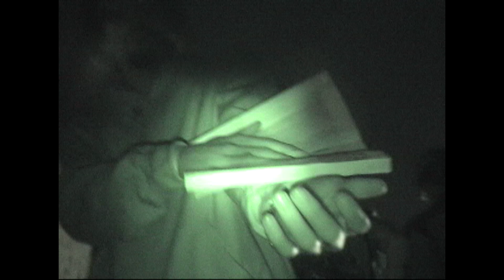TOMFILIMNGTOM EP// 004 PART 1 DEATHPROOF X SECTION 8 SHOW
EP // 005
DEATHPROOF X SECTION8 SHOW

Don't forget to strap on your BBelt on fellas!

FOLLOW @DEATHPROOFINC  AND @TOMFILMINGTOM FOR MORE CRAZY CONTENT!